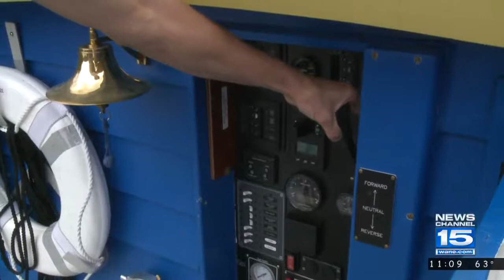Sweet Breeze Canal Boat Takes Final Voyage